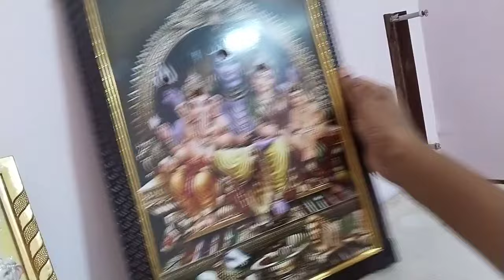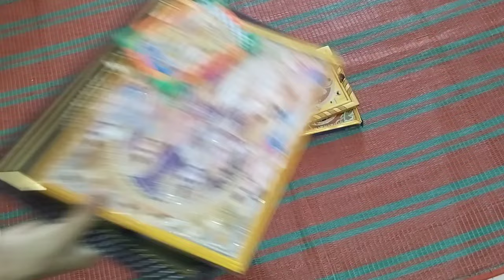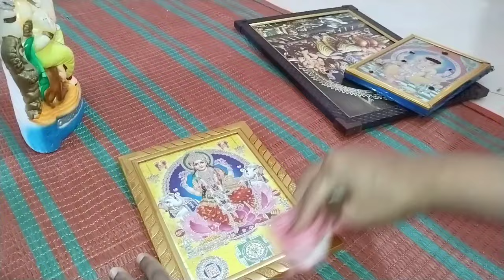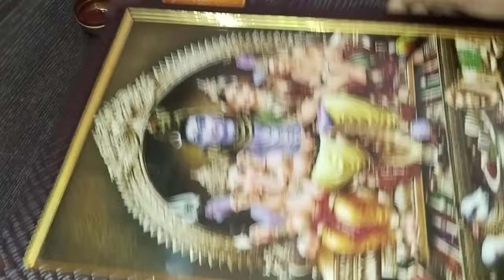దేవుడు photos కి బొట్టులు ఈ విధంగా పెడితే కుంకుమ చెక్కుచెదరకుండా వుంటుంది/ afternoon vlog/ cleaning